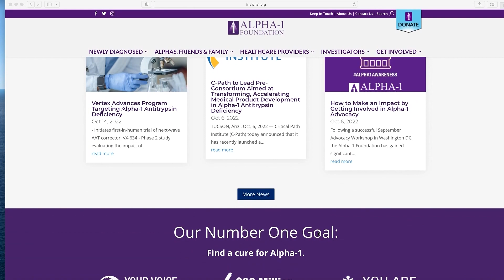Diagnosing Alpha 1 Antitrypsin Deficiency - Science of Healing CLIP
1 in 3,500 babies are born with Alpha 1 Antitrypsin Deficiency so while not a rare disease is not one that is commonly understood among clinicians and may go undiagnosed in many situations.  The Alpha 1 Foundation has given people a better way of connecting with each other for support, advocacy and education.

This clip is pulled from an episode of The Science of Healing, which aired Jan. 5, 2023, on KMOV-TV 4.